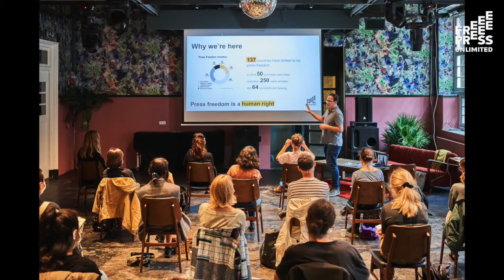Studio Free Press Matters - Press freedom & art ('Facts Not Filters')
S01E06
This episode of Studio Free Press Matters is about press freedom & art.
Our host Ruth Kronenburg talks with Lauren Alexander (Royal Academy of Art) and Boris van Westering (Free Press Unlimited) about the unique cooperation project 'Facts Not Filters'.

Credits
“Facts Not Filters” is a 2021 educational project highlighting the international struggles of independent journalists developed by Lauren Alexander and Niels Schrader from the Non Linear Narrative Master’s programme at the Royal Academy of Art, The Hague in collaboration with Boris van Westering and Marieke le Poole from Free Press Unlimited. “Facts Not Filters” project was supported by tutors Mijke van der Drift (theory), Lizzie Malcolm, Dan Powers (coding), Judy Wetters and Louise Rietvink (workshops).

Thanks to: Mariem Saeed (DRF), Sabin Agha, Umaima Ahmed, Margarita Akhvlediani (JamNews), Mira Chowdhury (FPU), Paul Vughts (Parool), Hazar Abidi (Al Khatt), Hicham Mansouri, Shiar Youssef (ARTA FM), Sherin Ibrahim (ARTA FM).

Photos in video: Roel Backaert